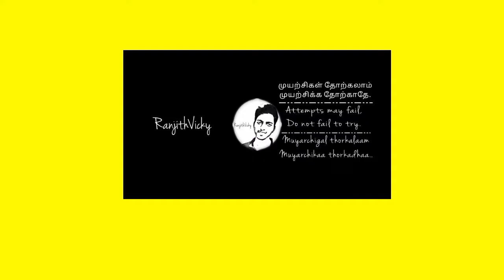மர்மமான பொம்மை தீவு - பேய் இருக்கா?? - Mexico The Island of Dolls | TP-07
Show Name: தகவல் பேட்ட - Thagaval Petta
Episode :  07
Script, edit & Narrated by :- RanjithVicky​

Voice recorder on : Redmi Note 9
Edited on : Mobile Kinemaster (Redmi Note 9)

Thanks everyone For watching videos Keep Supporting me RanjithVicky​

👉🏻 Latest Videos links👇🏻

My Cover songs

Pls. Note :- script, edit, act, dop, Direction only by me :- RanjithVicky

👉🏻 Latest Shows👇🏻

( Show Name : Kanavu :- A normal man talk)

(Show Name : Mr and Mrs :- Show is web series)

👇🏻 RanjithVicky Short films 👇🏻

Pls. Note :- all show script, edit, act, dop, Direction only by me :- RanjithVicky

*👇Our new updates on Videos are below 👇*

About us
“RRS Vicky tv” Commonly known as Vicky TV is an Indian General Entertainment channel on online based on India.
The channel is owned by RanjithVicky (R Ranjith Sri). In 09-Feb-2017. Vicky TV is one of the fastest growing online media group in India.

Our channel started for To Future thought, To Future View, Helping Mentality, Sense of Community Service, and People Entertainment Features for People Connection.
Re-birth on 28-May-2019
Regular Updates from: 29-Apr-2021